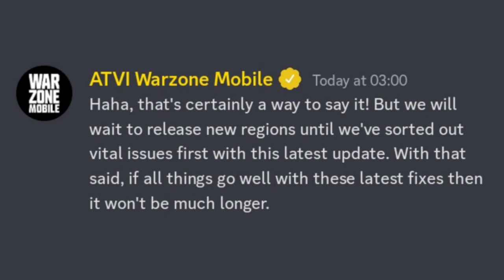Warzone Mobile 2nd Regional Launch Latest official News | Cod Warzone Mobile Low End Device Support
Your Quires/Questions